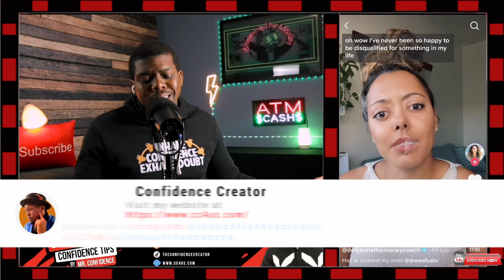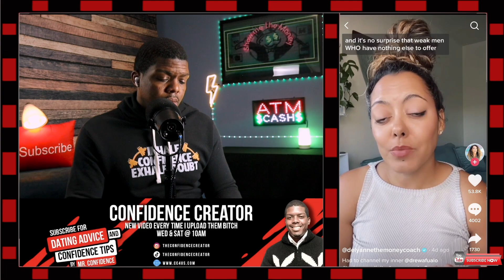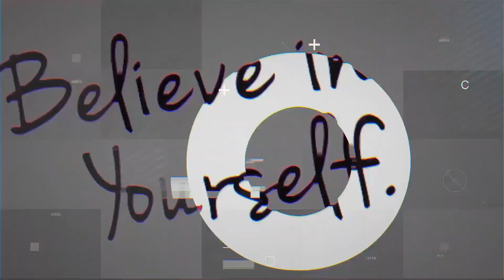High Earning Women Are Less Attractive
Dating A Successful Woman is less attractive ft. Hardly Initiated